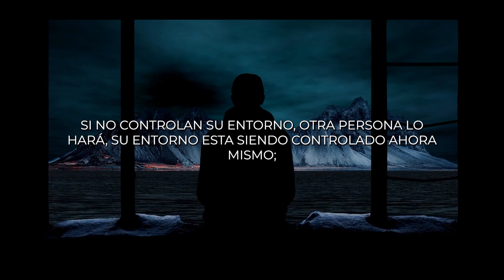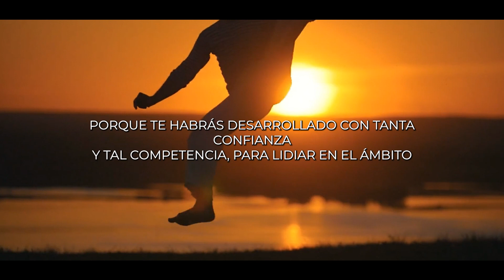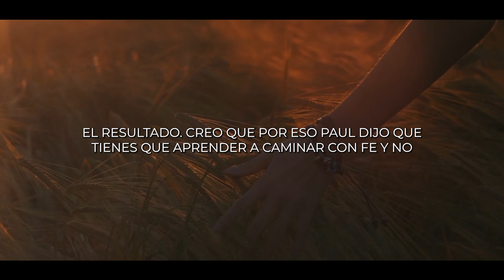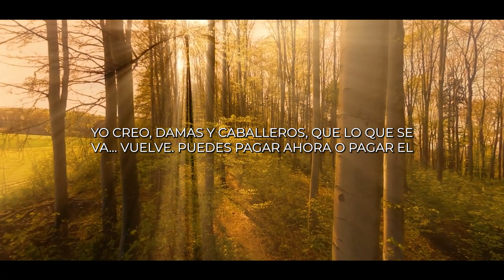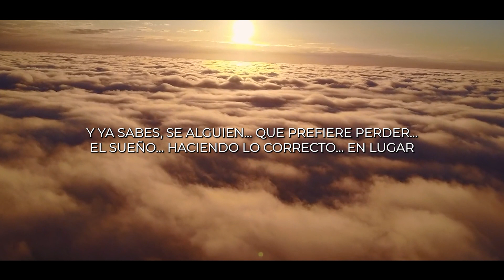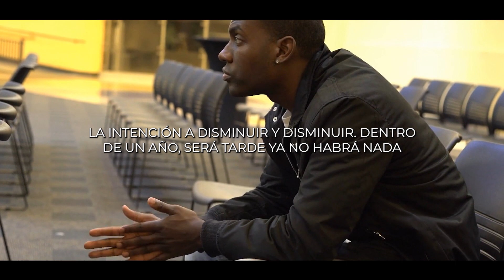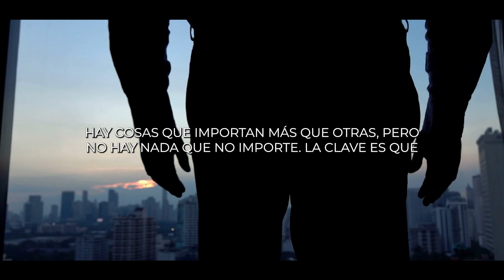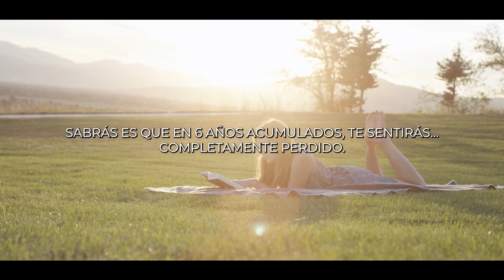+15 MINUTOS para los PRÓXIMOS 50 años de tu Vida! | "Esto no Acaba hasta que YO GANE!"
Nunca estés satisfecho contigo mismo. Debes saber que a medida que pones esfuerzo y tiempo en ti, esa es la mayor habilidad de los humanos sobre los animales. Un perro siempre será un perro, un árbol no puede ser más que un árbol, un humano tiene potencial ilimitado. Puedes esforzarte, concentrarte y desarrollarte para poder transformar tu vida desde donde estas ahora mismo.

¡Así que trabaja en ti mismo!

Trabaja más duro en ti mismo de lo que lo haces en tu trabajo. Si trabajas duro puedes ganarte la vida lo cual es fantástico, si trabajas duro en ti mismo podrás hacer una fortuna lo que es super fantástico.

Autores: Jim Rohn - Tony Robbins - Les Brown - Freddy Fri - Grant Cardone